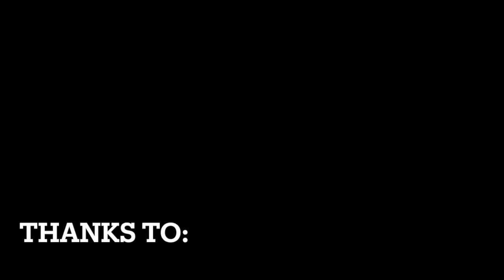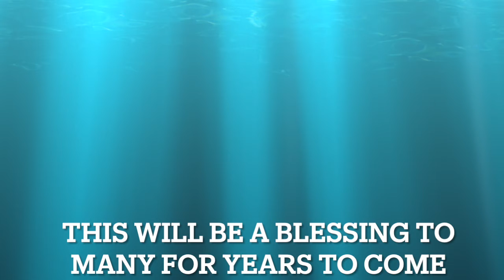Choir Lift install time lapse